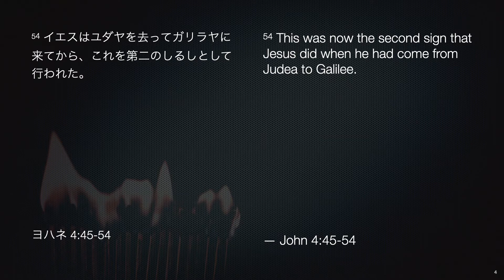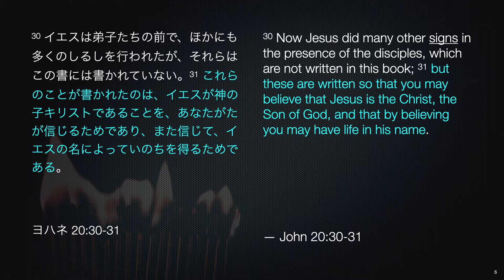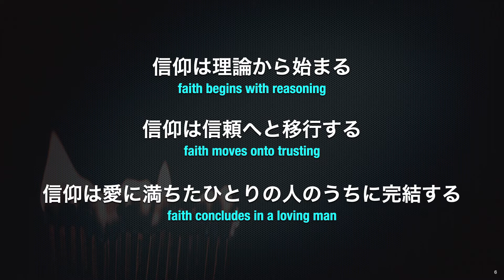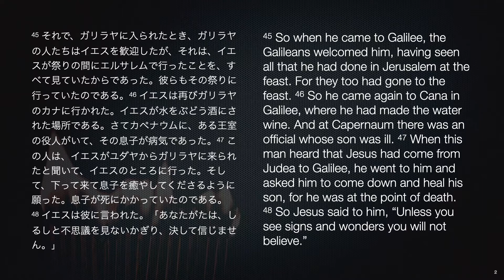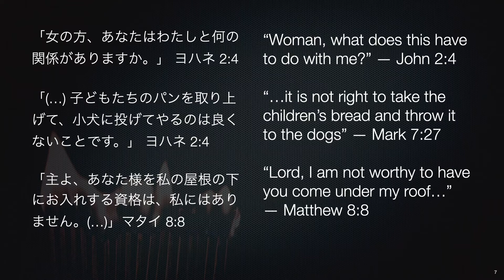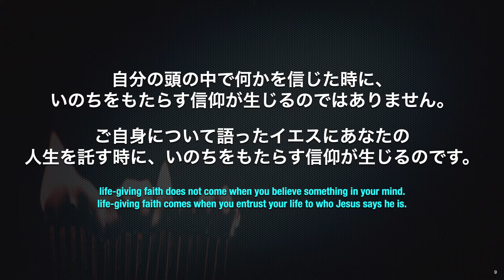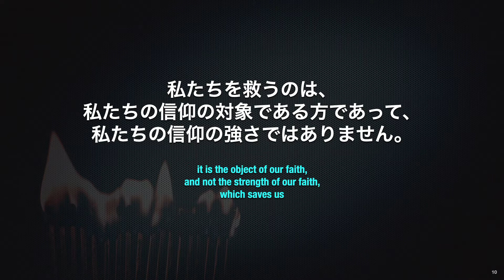2021年3月14日⎪ことばをもって癒す Healing With a Word⎪ヨハネの福音書 John 4:45-54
ことばをもって癒す⎪ヨハネの福音書 4:45-54
デイミアン・グレイトリー
Healing With a Word⎪John 4:45-54
Damian Grateley